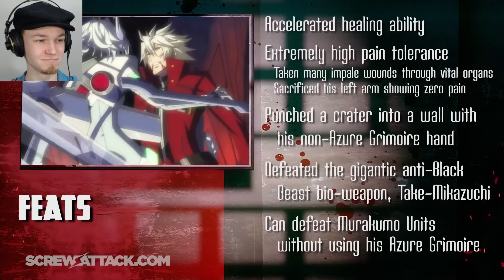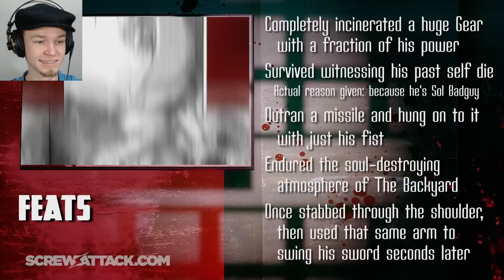Let's Watch DEATH BATTLE | Ragna VS Sol Badguy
How about we watch...a Death Battle? Ragna VS Sol Badguy!

Another battle of swordsmen! Here we have the Reaper against the Flame of Corruption, both outstanding figures within their own worlds. Most would fear to combat them, but how will they fare against each other?

Let's watch, shall we? Enjoy!

(As far as I'm aware, the outro music ["Animation"] has no link.)